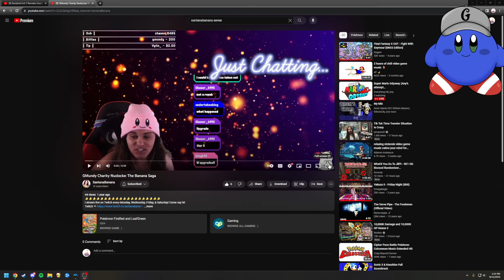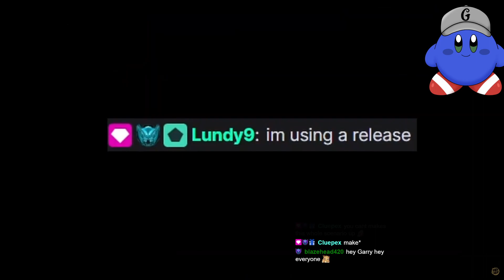Dancing with Miror B | Pokemon Grand Colosseum [Day 2] | Twitch VOD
Day 2 of our playthrough of Pokemon Grand Colosseum!

~ Socials ~